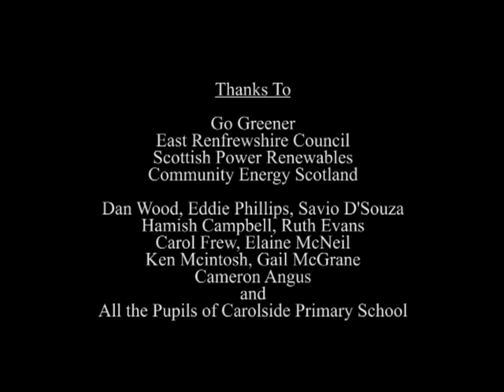Carolside Primary Wind Turbine Opening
Highlights from Carolside Primary School's Wind Turbine Opening